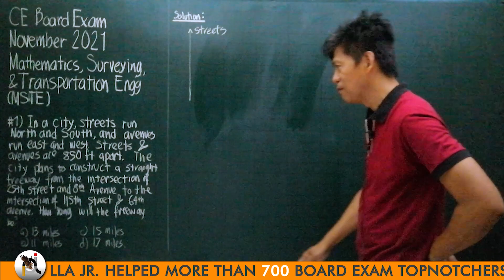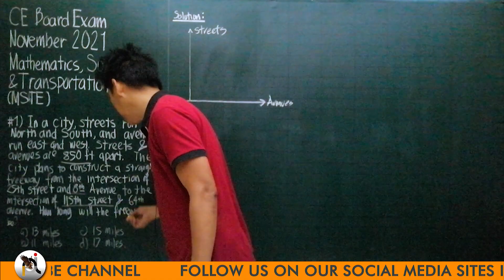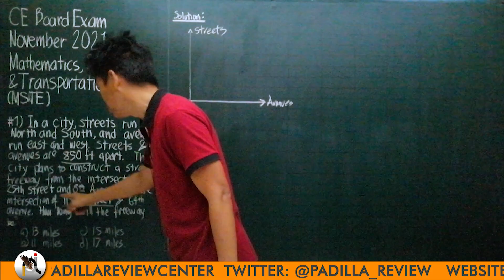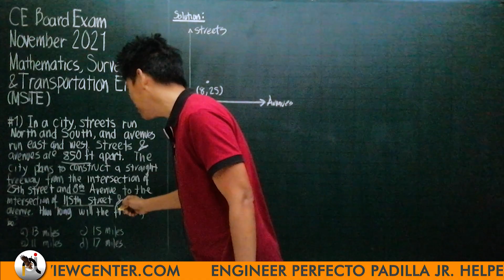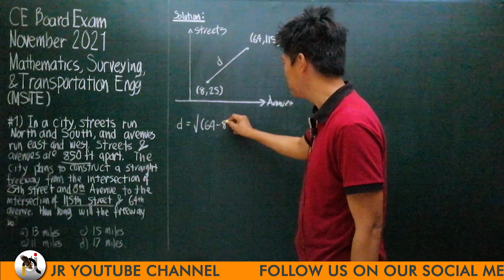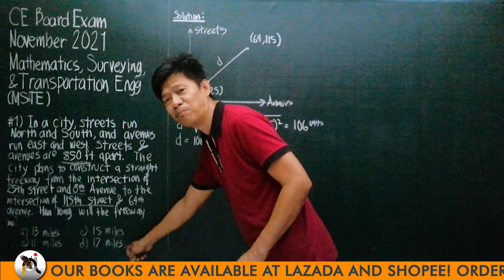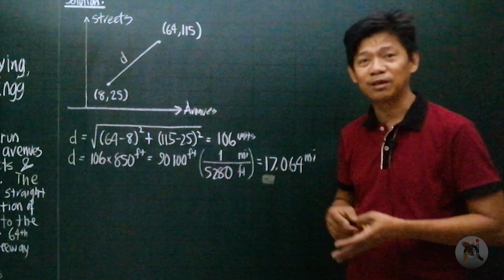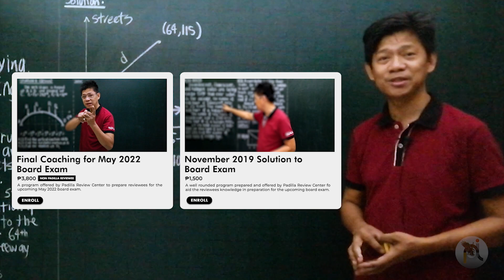Final Coaching Teaser for May 2022 Board Exam - Part 1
In this video, Engr. Perfecto Padilla Jr. shares one of the topics that is included in the Final Coaching program that will prepare civil engineering students for the upcoming may 2022 board exam. Watch the entire video to learn more!

⏱Timestamps⏱
00:00 - Channel Intro
00:08 - Announcement
00:35 - MSTE Discussion
03:47 - Answer
03:48 - Important Announcement
3:53 - New offered program!
04:02 - Pricing
05:12 - Offered Courses
06:05 - End